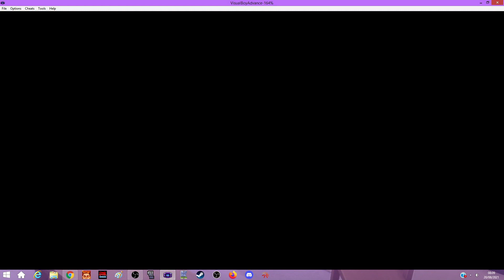Super Mario Advance 4 (Super Mario Bros 3) Episode 3 - That 1 Up Trick I mentioned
Yeah, it's pretty cool.